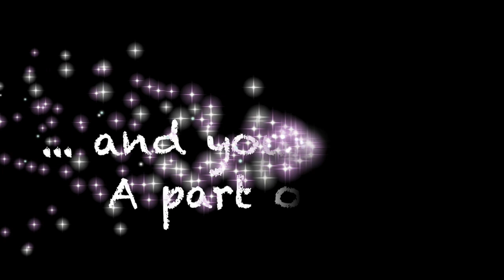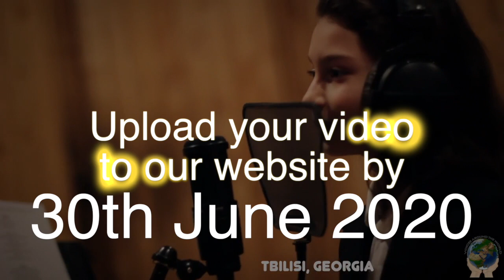Something Amazing Is Happening!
Thousands of young people around the world are working on the new Voices Around The World remote learning music/video project. Time to join in and make a difference. .com